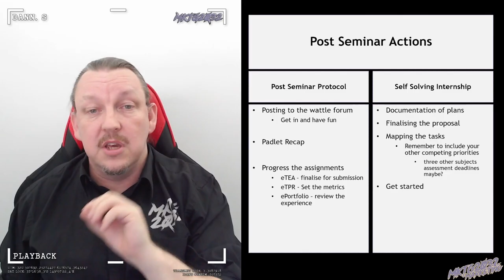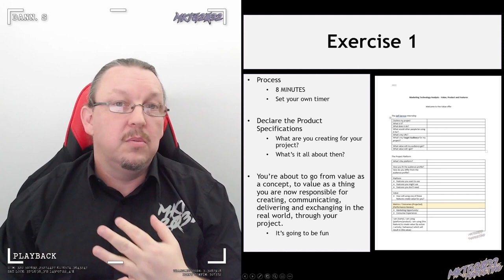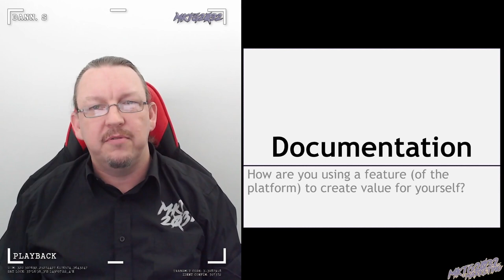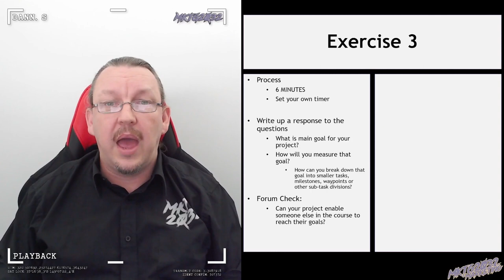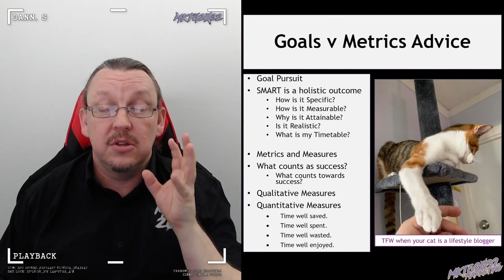Wednesday, 17 August 2022, MKTG2032 Self Service Mode Week04